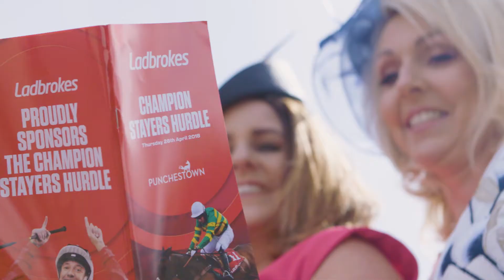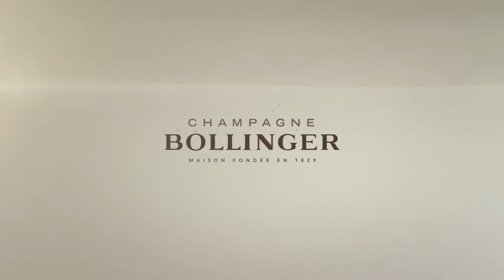Punchestown Festival 2018 - Bollinger Best Dressed Day 3